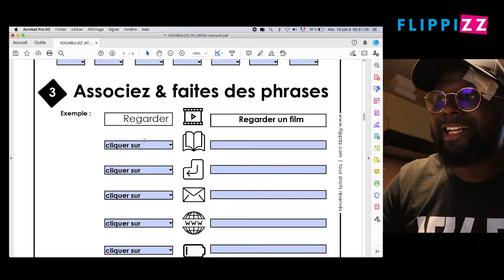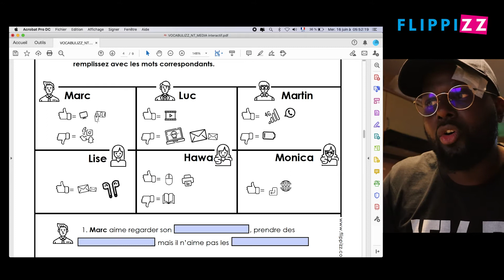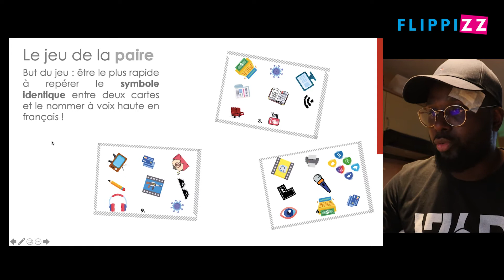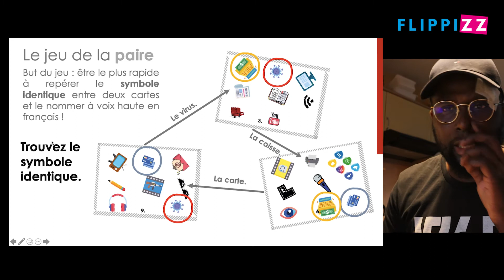Comment enseigner le vocabulaire des nouvelles technologies avec une VOCABULIZZ ?